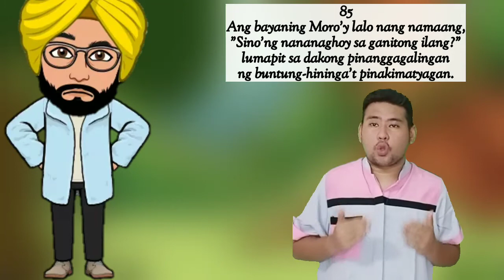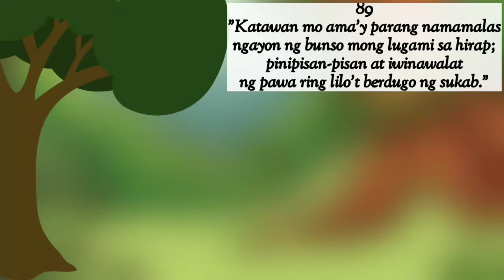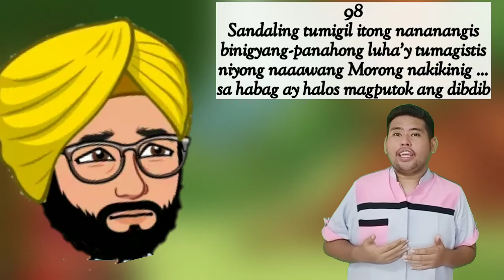Florante at Laura Saknong 84-104 | Duke Briseo; Amang mapagkalinga | Filipino8